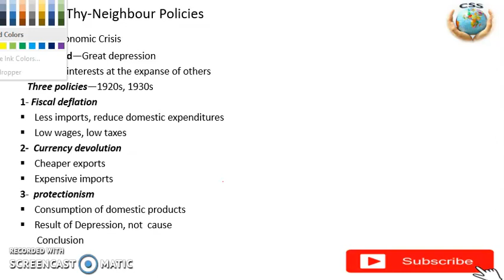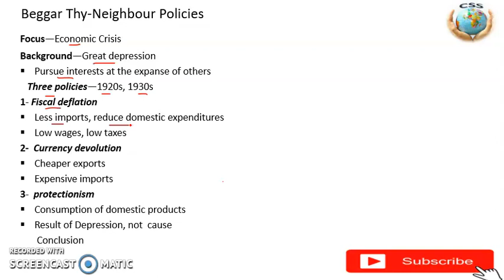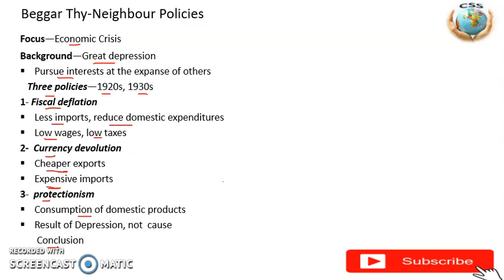Beggar Thy-Neighbor policies| Urdu, Hindi| CSS, PCS, UPSC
This video tends to explain a basic concept of ''beggar thy-neighbor policies''. these are the policies adopted by one state at the expanse of the others. if one state follows such policies it benefits but if other states also do so it goes unproductive. As it jeopardizes the international economy. three policies of begger thy-neighbor were adopted it caused a Great Depression.